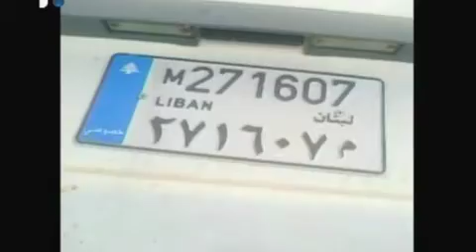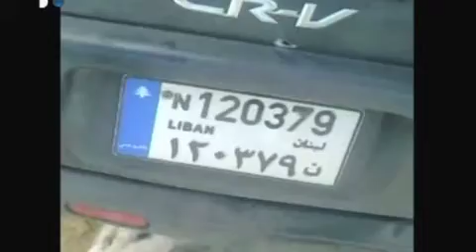جريمة عرسال وفضيحة مخابرات الجيش: أسئلة بانتظار التحقيق القضائي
نهاد المشنوق يكشف حقائق جديدة عن جريمة "عرسال" ويتحدث عن تداعيات اتهام "حزب الله" بتفجير بورغاس في بلغاريا، برنامج "انترفيوز"، قناة المستقبل، 5-2-2013